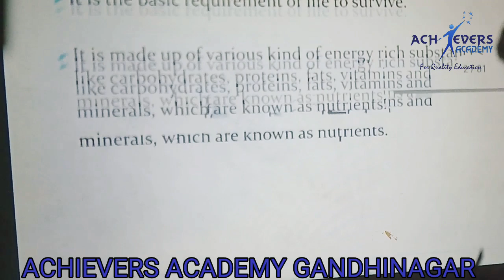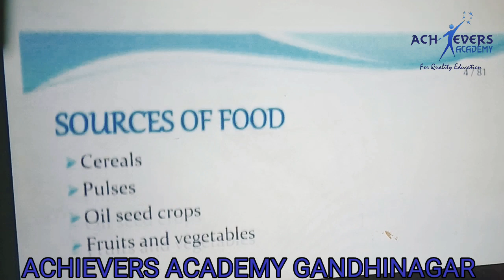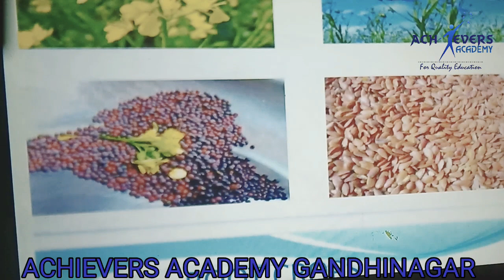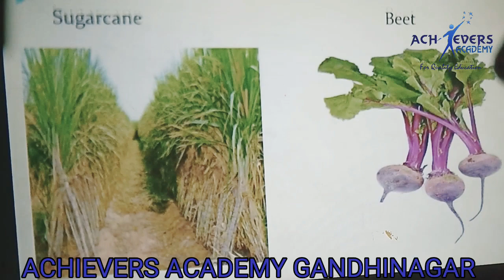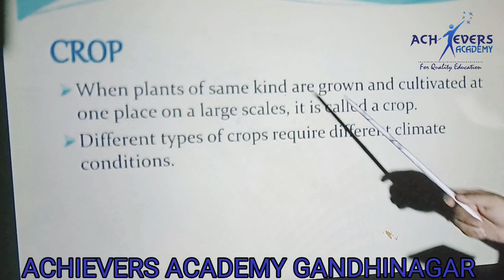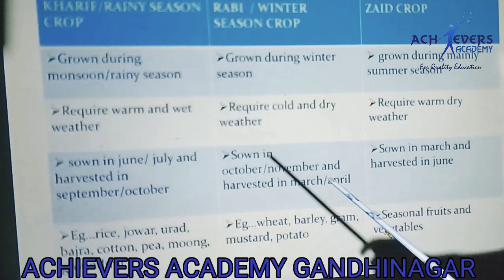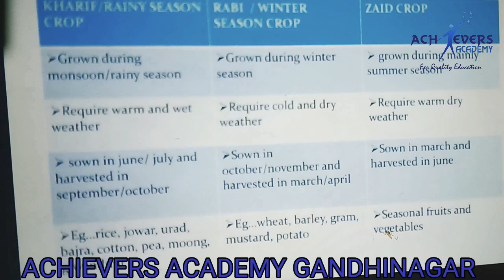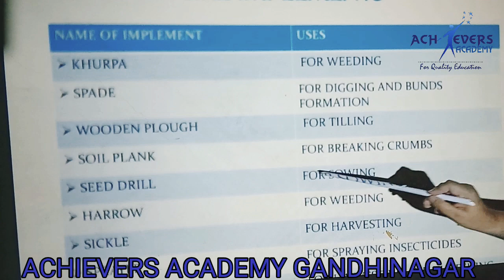I Class 8th l Science l CH 01 l Crop Production & Management l Introduction l By Karan Singh l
This Video Contains Detailed description of the chapter No 1, Science, Crop Production and management
Class 8th

By Karan Singh

Founder Achievers Academy Gandhinagar

Best Coaching Class for 1st to 12th CBSE GSEB in Gandhinagar

Address

Blue Bells Exautica
New Vavol Urvasad Road Gandhinagar-Gujarat